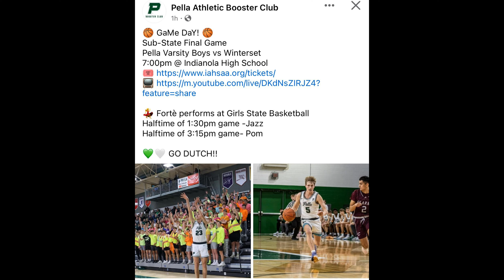2 26 24 Cam Substate Final Postgame